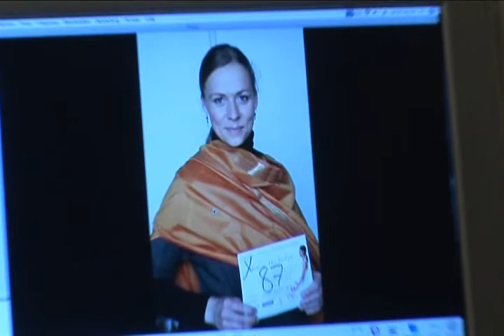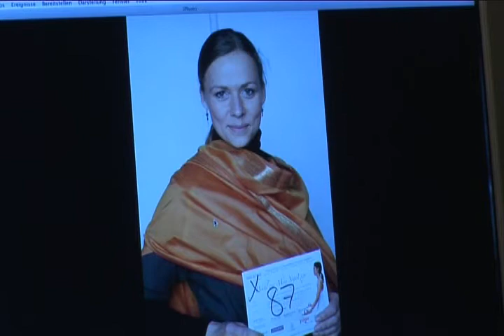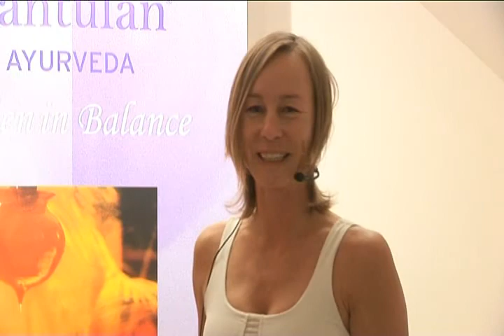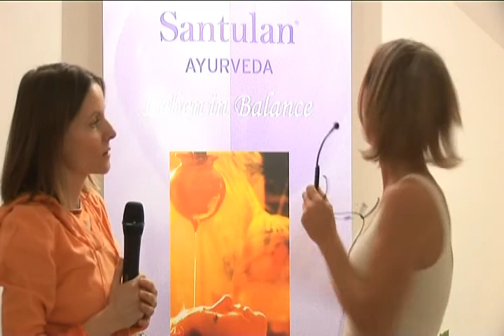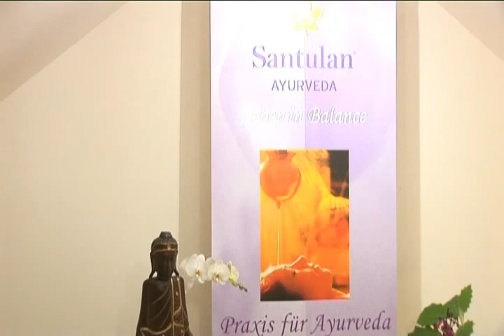Miss Yogaexpo- Wahl und Yoga yogaexpo in jeet.tv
yogaexpo in jeet.tv